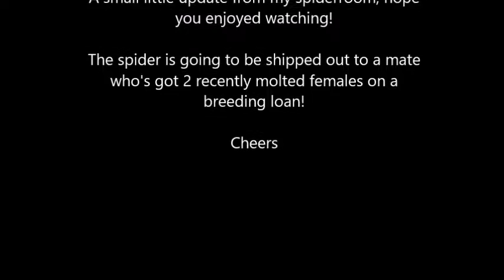A little update on my Harpactira marksi